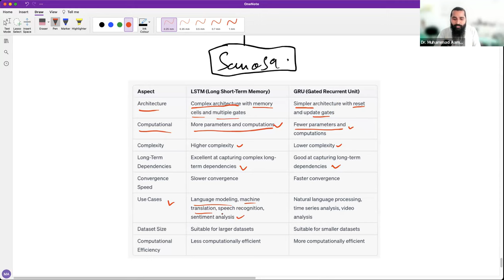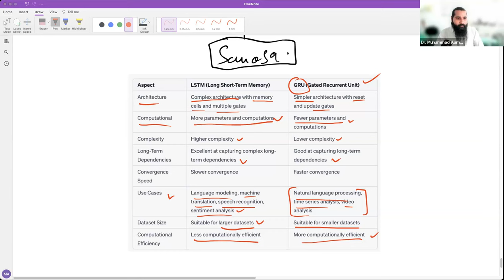LSTM vs. GRU types of RNN for Deep learning in NLP